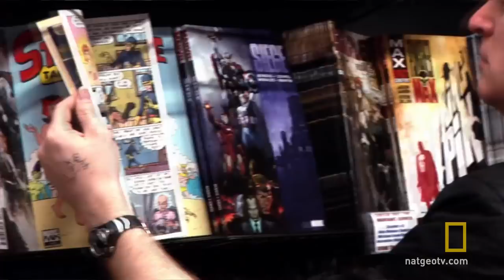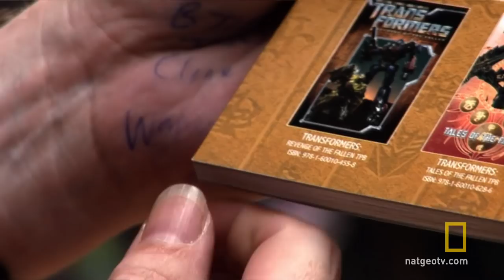Super Collectors | Comic Store Heroes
A.J. is the epitome of a super collector; for him, only the most perfect pristine comics will do.